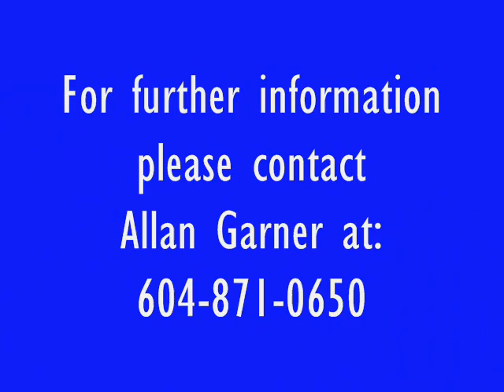Say Goodbye Baby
Music and Lyrics by Steve Haugh & Rick Garner.
Anti-war song embellished with still photos.